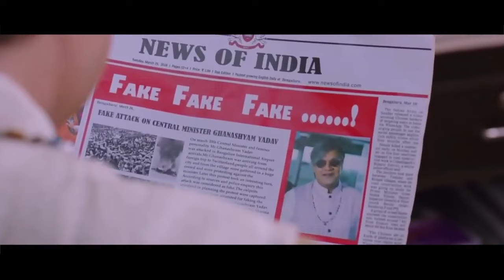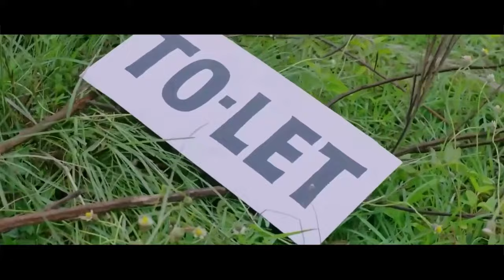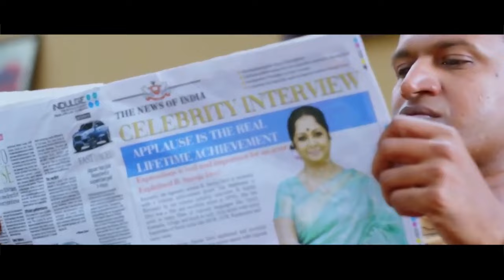Hammer - Ram Pothineni & Pooja Hegde - Latest South Indian Hindi Dubbed Full Action Movie 2024